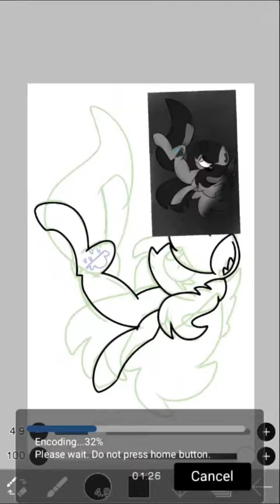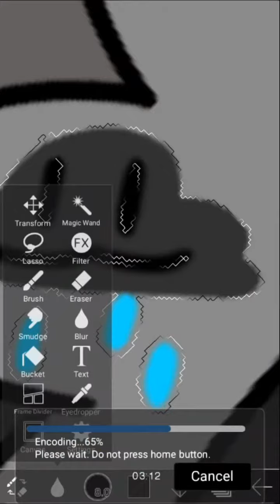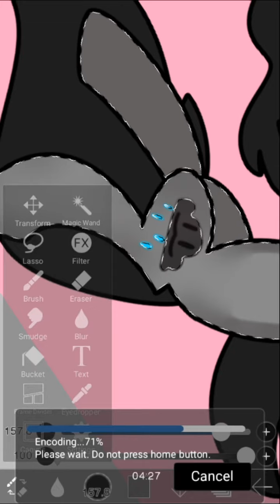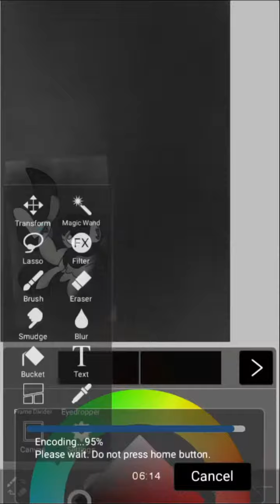🌧 Raincloud 🌧 (mlp oc speedpaint) remake 2019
I tried finishing this by the last day of July but I failed ofc. I kinda wasted like... alot of time on that last day. I really learned my lesson on that last day of July :/...

But anyways here's a remake from last year's speedpaint of Raincloud :')
I will be going back to animations soon.

Song - Flowars - Bloodsucker (ft. guardin)